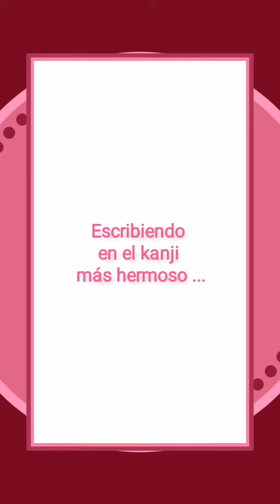Muy Fácil. (Sofía) ¡Escribamos el nombre en kanji japonés! Name written in kanji!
¡Escribamos el nombre en kanji japonés!
Escribirás tu nombre verticalmente y se te enseñará en kanji, katakana e hiragana.

Write your name vertically.  I teach with kanji, katakana, and hiragana.